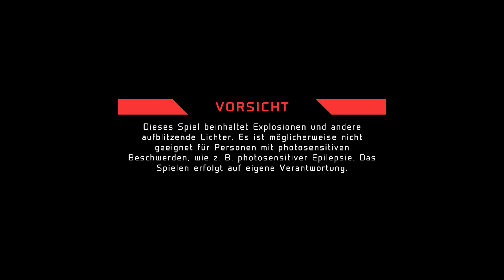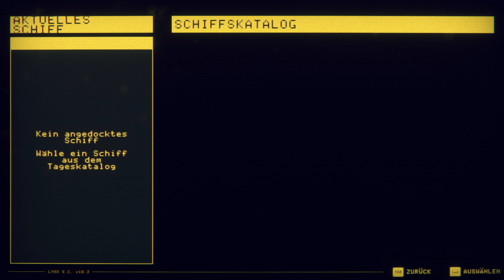Hardspace Shipbreaker # Raumschiffe sind etwas tolles... wenn man sie zerstört!!! # EASY MONEY # 4K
Ein wenig was zur Entspannung, da ist der Hardspace Shipbreaker genau das richtige, abwracken leicht gemacht.